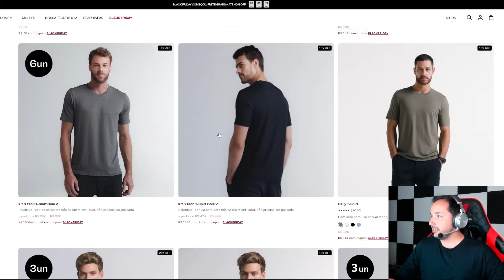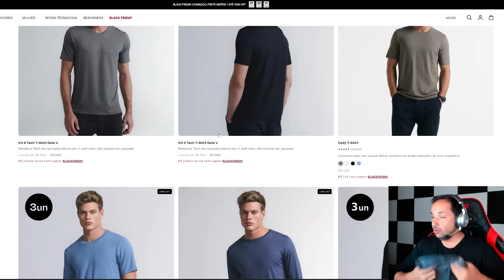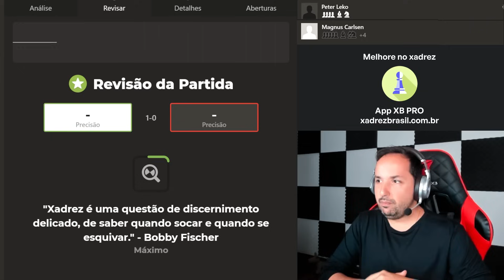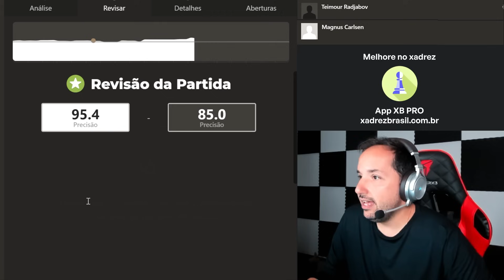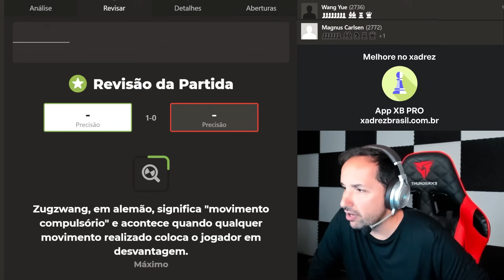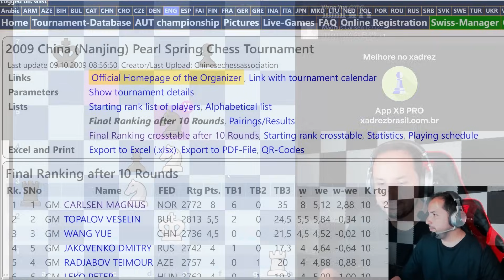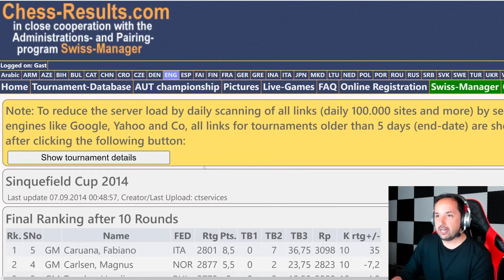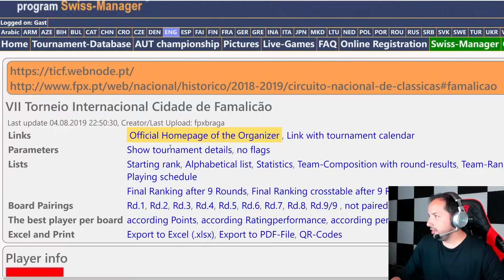Xeque-Mate em Nanjing: Magnus Carlsen Alcança 2800 com Performance Inesquecível de 3002 de Rating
Neste emocionante vídeo de xadrez, testemunhe a partida histórica em Nanjing, onde o lendário Magnus Carlsen alcança a incrível pontuação de 2800, com uma performance inesquecível de 3002 de rating. Assista a cada movimento estratégico e tático enquanto Carlsen domina o tabuleiro, demonstrando sua genialidade e habilidade excepcionais. Prepare-se para presenciar um xeque-mate impressionante e mergulhe no mundo fascinante do xadrez de alto nível. Não perca essa oportunidade de aprender com um dos maiores mestres do jogo.

🔥🚀🖤 BLACK FRIDAY na Insider Store! Aproveite as melhores promoções do ano em toda a linha de produtos da Insider, com inovação e tecnologia de ponta. Além disso, oferecemos FRETE GRÁTIS para tornar sua experiência ainda mais especial. Explore a nossa coleção completa, onde conforto e estilo se encontram como nunca antes. Acesse agora Aproveite esta oferta por tempo limitado e não perca a oportunidade de comprar na Black Friday!

[Event "Pearl Spring Chess Tournament"]
[Site "Nanjing CHN"]
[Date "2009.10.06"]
[Round "8"]
[White "Magnus Carlsen"]
[Black "Wang Yue"]

🤴 “Manual de Xadrez” de Idel Becker:

♞ Paul Morphy - A Genialidade No Xadrez:

♜ Meu Sistema: O Primeiro Livro de Ensino de Xadrez:

♔ A Prática do meu Sistema: A Aplicação dos Conceitos do Xadrez Hipermoderno:

📖 Modern Chess Strategy (Dover Chess) (English Edition):

🧩 Chess: 5334 Problems, Combinations and Games (English Edition):

💡 Jogue Xadrez! Aprenda e Pratique (MI Resende):

🔍 DAMP - O Algoritmo que Vai Revolucionar Sua Tática no Xadrez (Julio Lapertosa):

🎓 Para ensinar e aprender xadrez (MF Adriano Caldeira):

📬 Envios:
Caixa Postal 269
CEP 6455972